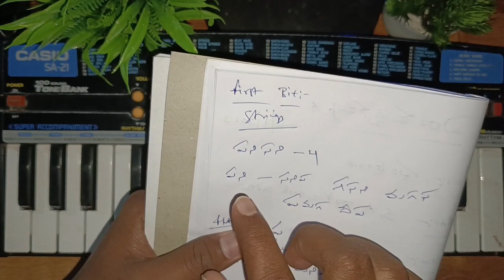Ela Vachenamma Song Keyboard Tutorial | Gopi Music Channel | 9951912527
Hi Friends Welcome Back To Gopi Music Channel...❤️🎹🙏

Details Of The Song I Am Going To Play On The Keyboard. 👇👇👇👇👇👇👇

MOVIE :: Sankranthi
SONG :: Ela Vachenamma
SINGER :: Udit Narayan
SRUTHI :: 6 (A)
RAAGAM :: శుద్ధ ధన్యాసి
స గ మ ప ని స